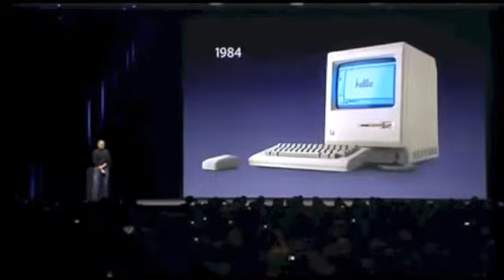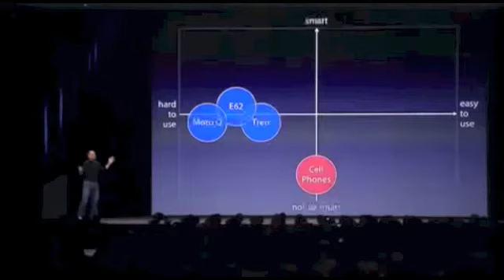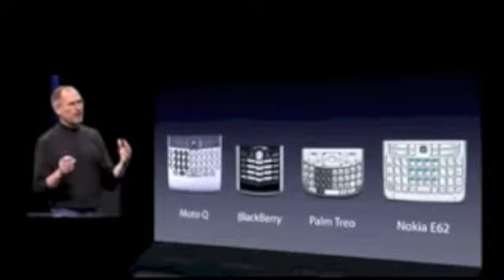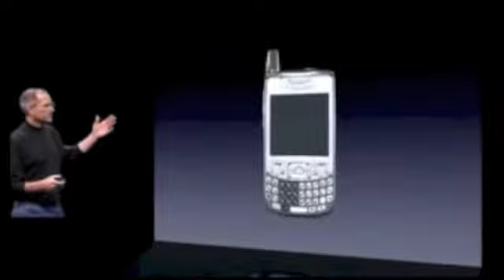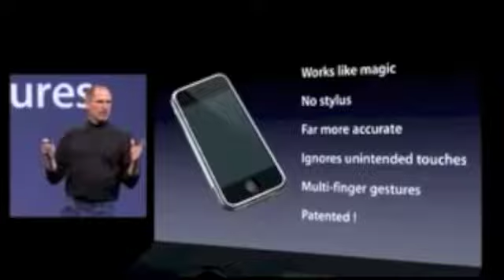keynote 2007 iphone